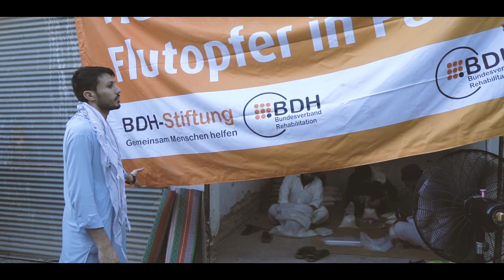BDH Hilfsprojekt Pakistan 2024 – Zishan Pacha und Freiwillige im Einsatz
In diesem Video stellen wir das BDH Hilfsprojekt 2024 vor, bei dem Zishan Pacha, BDH-Jugendbeauftragter, zusammen mit engagierten Freiwilligen in ländlichen Gebieten Pakistans tätig ist. Viele Kinder in diesen Regionen träumen davon, zur Schule zu gehen, aber sie haben nicht einmal genug zu essen oder grundlegende medizinische Versorgung. Während andere Kinder zur Schule gehen, spielen und eine Zukunft planen können, kämpfen diese Kinder ums Überleben.

Diese Kinder leben in extremer Armut. Oft fehlt es ihnen nicht nur an Bildung, sondern auch an Nahrung, sauberem Wasser und einfachen medizinischen Versorgungsmöglichkeiten. Sie träumen von einem Leben, in dem sie lernen können, sich weiterentwickeln und eine bessere Zukunft aufbauen können. Doch stattdessen müssen sie sich mit den täglichen Herausforderungen des Überlebens auseinandersetzen.

In diesem Projekt arbeiten Zishan Pacha und sein Team unermüdlich daran, genau diese Lebensbedingungen zu verbessern. Trotz Temperaturen von 40-50 Grad Celsius und großen Entfernungen bringen sie Hilfe dorthin, wo sie am dringendsten gebraucht wird – und geben den Kindern Hoffnung auf eine bessere Zukunft..

Sehen Sie im Video:
 ●  Zishan Pacha und sein Team im Einsatz
 ●  Herausforderungen in abgelegenen Gebieten Pakistans
 ●  Die Bedeutung von Freiwilligenarbeit und Unterstützung
 ●  Wie Ihre Spende einen Unterschied machen kann

❤️ Vielen Dank nochmal an alle, die bereits gespendet haben! Ihr Beitrag macht einen echten Unterschied.